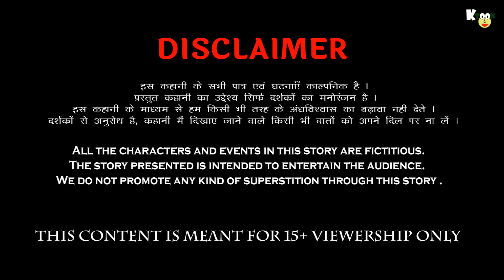सौतेली माँ Part-3 | Stepmother Story | Sauteli maa Cartoon Kahani | Hindi Kahaniya | Hindi Stories